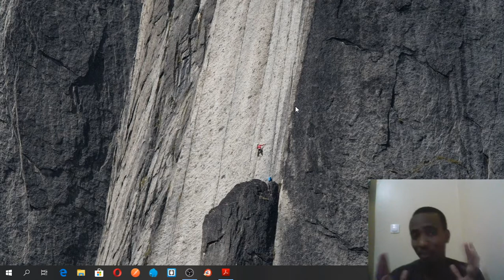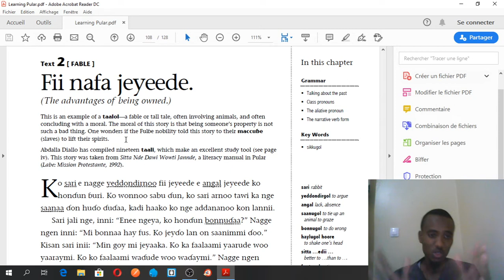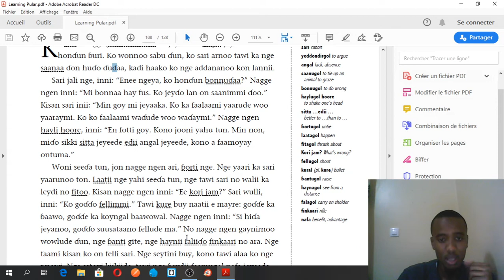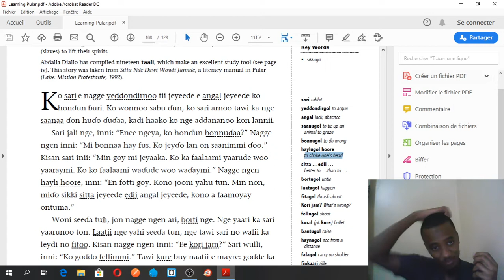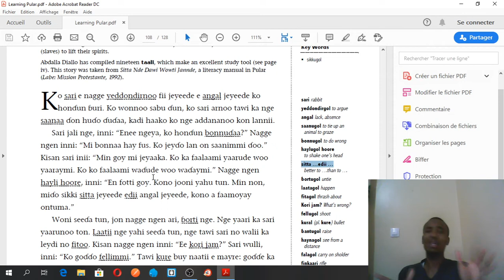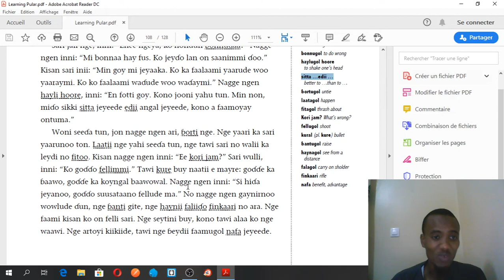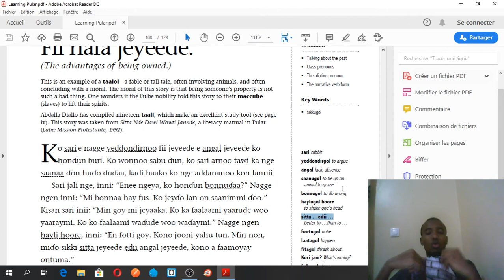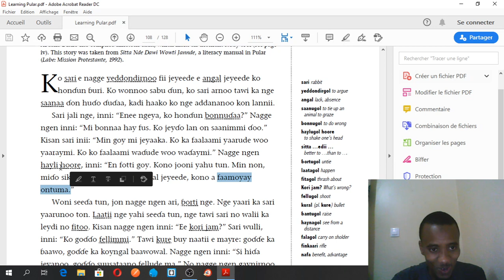Text 2 - Mido Waawi Pular Book - Learn Pular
Hi guys! Now that we are done with the 9 core chapters of the Mido Waawi Pular book, let us dive into some reading. We are going to tackle a few texts and learn in the process lots of vocab and grammar :)